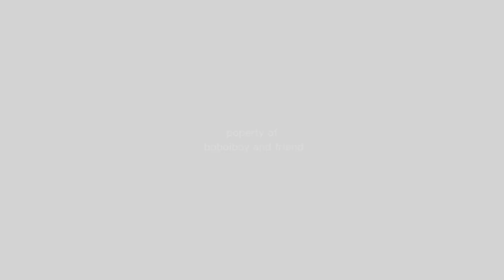Boboiboy And Friends - Boboiboy Membersihkan Cheetah, Banteng, Harimau, Badak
Selamat datang di Channel Boboiboy and Friends di sini kami akan menyajikan video-video hiburan dan petualang
boboiboy Minum Boba, boboiboy vs dinosaurus, boboiboy mencari hewan laut, boboiboy vs megalodon, boboiboy naik kereta api, boboiboy main bebek, boboiboy main dengan kucing,
boboiboy naik mobil tayo, boboiboy vs Siren head

Semoga video-video yang ada di sini dapat menghibur kalian semua.